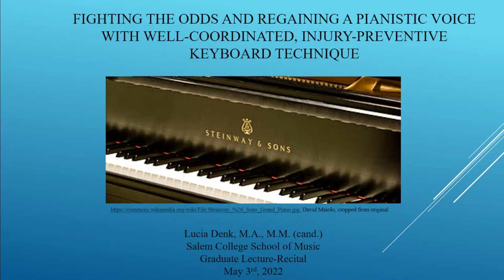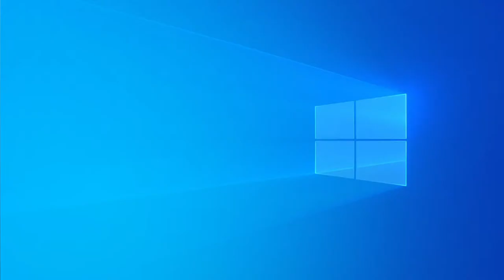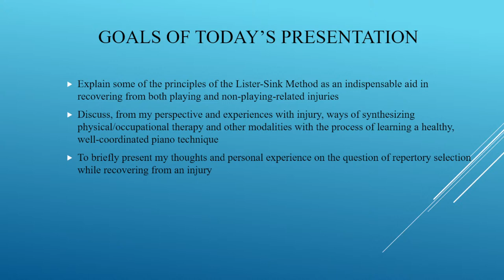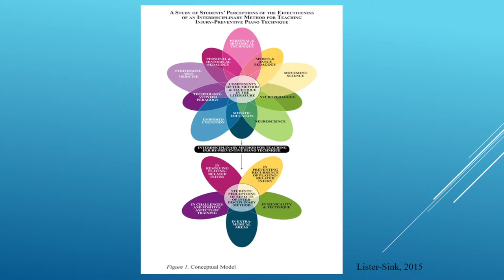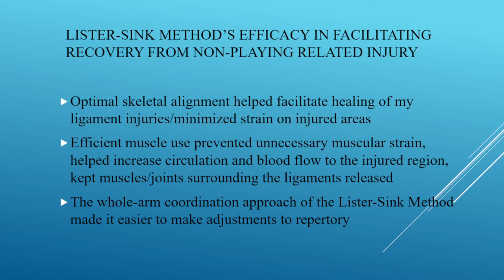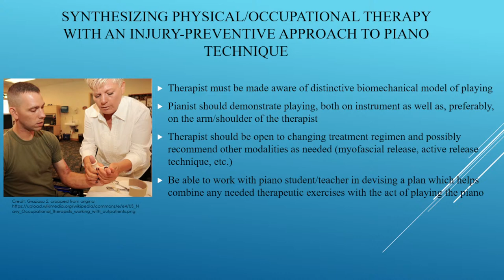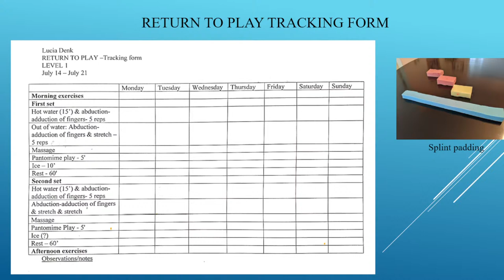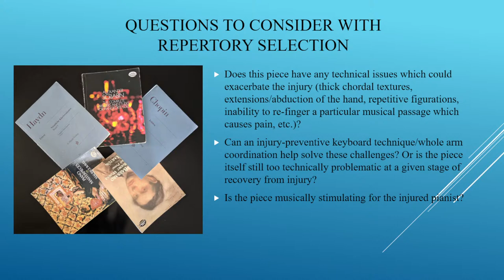A Graduate Lecture Recital — Lucia Denk, piano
A Graduate Lecture Recital  — Fighting the Odds and Regaining a Pianistic Voice with Well-Coordinated, Injury-Preventive Keyboard Technique — Lucia Denk, piano
Student of Dr. Barbara Lister-Sink at Salem College

~ PROGRAM ~
• Presentation: “Fighting the Odds and Regaining a Pianistic Voice with Well-Coordinated, Injury-Preventive Keyboard Technique"

~~ Brief Pause ~~

• Sonata in A Major, K. 322 — Domenico Scarlatti (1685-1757)
• Sonata in F minor, K. 19 — Domenico Scarlatti

• Sonata in A-flat Major, Hob. XVI:46 — Franz Joseph Haydn (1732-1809)
– II. Adagio

• Prelude in G-sharp minor, Op. 11 No. 12 — Alexander Scriabin (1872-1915)
• Prelude in B-flat Major, Op. 11 No. 21 — Alexander Scriabin
• Etude in F-sharp Major, Op. 42 No. 4 — Alexander Scriabin

• Rumanian Christmas Carols (Colinde), Series I — Béla Bartók (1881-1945)
– I. “Pă cel plai de munte.” Allegro
– II. “Intreabă si-ntreabă.” Allegro
– III. “Doi roagă să, roagă.” Allegro
– IV. “Ciucur verde de mătasă.” Andante
– V. “Coborâto, coborâto.” Allegro moderato
– VI. “În patru cornuți de lume.” Andante
– VII. “La lină fântână.” Andante
– VIII. “Noi umblăm da corindare.” Allegretto
– IX. “Noi acum ortacilor.” Allegro
– X. “Trei crai de la Răsărit.” Più allegro

• Improvisation on St. Hildegard von Bingen’s “Ave maria o auctrix vitae” — Lucia Denk (1991- )